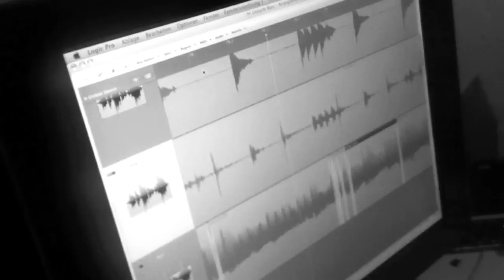STEREOLOVE | Making the album | # 13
"This is it" von STEREOLOVE gibt es ab sofort zum Download auf itunes musicload und amazon - alle Infos